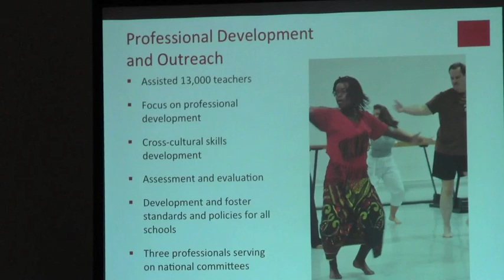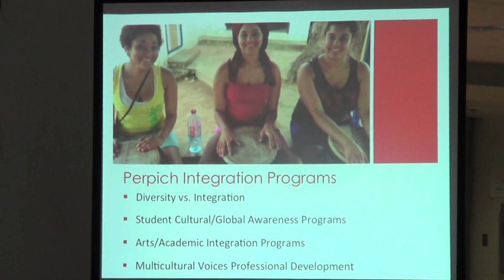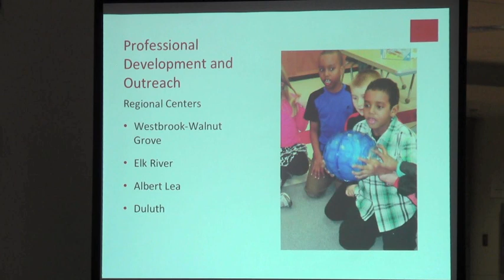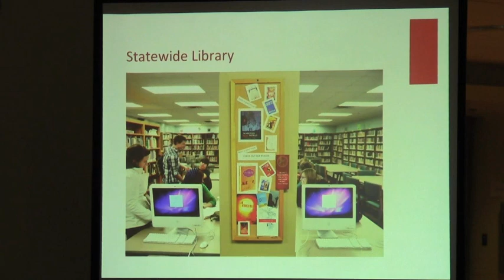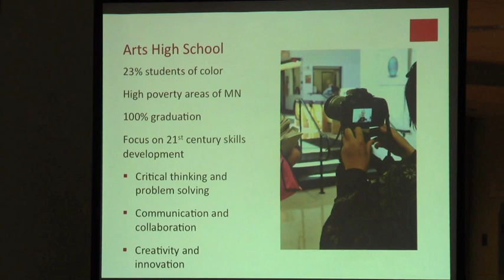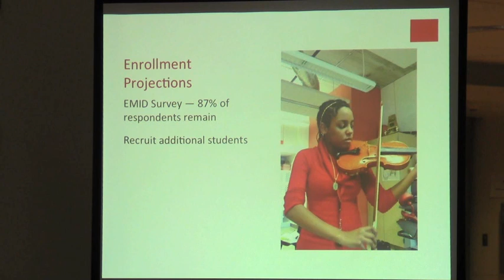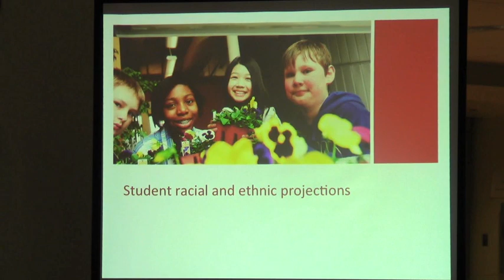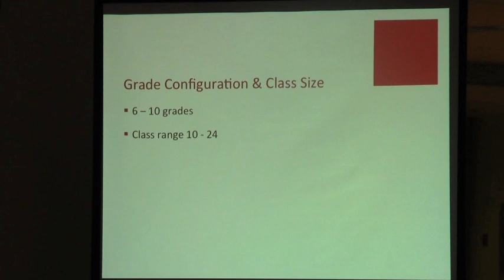EMID Board Meeting, 10 July 2013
On 10 July 2013 the East Metro Integration District Joint Powers Board questions Sue Mackert of the Perpich Center for Arts Education about a management contract for the Crosswinds Arts & Science School, hears public testimony in favor of the plan, and votes to approve it. Crosswinds is an inter-district integration, arts, and science magnet school which will now continue to provide services to families in "east metro" of Saint Paul, Minnesota.

EMID Board Work Session

-- Sue Mackert presents answers to questions prepared by the EMID Board (0:00:13)
-- Q&A between the board and Perpich representatives (0:42:08)

(this video includes the seven minute break between the work session and the special meeting of the board)

EMID Board Special Meeting

-- Eric Celeste, parent (2:09:48)
-- Jocelyn Stein, parent (2:15:56)
-- Bev Sellie, parent (2:17:46)
-- Holly Ingersoll, parent (2:19:06)
-- Thomas Boguszewski, alumn (2:25:25)
-- Anna Barker, teacher (2:28:30)
-- Carrie Dickson, parent (2:32:48)
-- Kim Zaiman, parent (2:38:08)
-- Susan Larson, parent and Perpich board member (2:41:45)
-- Tami Bayne-Kuczmarski, parent (2:43:30)
-- JoAnn Ward, state representative (2:46:21)
-- Bill Droessler, parent (2:48:59)
-- Discussion of approving the extension of the closure of Crosswinds to the end of the 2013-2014 school year (2:51:35)
-- Roll call on extension (2:56:12)
-- Discussion of approval of the Perpich contract for Crosswinds (2:57:18)
-- Lori Swanson, White Bear Lake (3:00:48)
-- Cindy Nordstrom, Inver Grove Heights (3:04:51)
-- Kitty Gogins, Roseville (3:06:34)
-- Amy Williams, South St. Paul (3:07:48)
-- Marilyn Forsberg, Spring Lake Park (3:09:18)
-- Jim Gelbmann, South Washington County (3:10:24)
-- Karen Morehead, Forest Lake (3:18:25)
-- Byron Schwab, West St. Paul (3:19:10)
-- Roll call on Perpich contract (3:20:00)
-- Other business (3:21:16)
-- Board forum (3:24:10)
-- Goodbye to Mary Ojile (3:28:30)